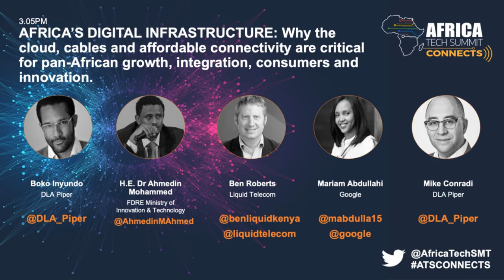Africa’s Digital Infrastructure at Africa Tech Summit Connects 2020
for all the latest info on Africa Tech Summit events. Watch Mariam Abdullahi - Director Android Platform Partnerships Africa • Google, H.E. Dr Ahmedin Mohammed - State Minister, ICT and Digital Transformation Sector • Federal Democratic Republic of Ethiopia Ministry of Innovation and Technology, Ben Roberts - Group Chief Technology and Innovation Officer • Liquid Telecom, Mike Conradi - Partner • DLA Piper discuss with Boko Inyundo - Senior Marketing Manager • DLA Piper why the cloud, cables and affordable connectivity are critical for pan-African growth, integration, consumers and innovation.